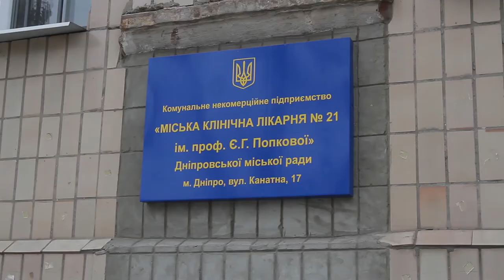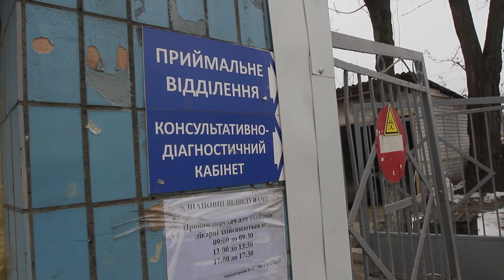У лікарні Дніпра відбулися перші щеплення від коронавірусу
На Дніпропетровщину прибула перша партія індійської вакцини від COVID-19 й розпочалася вакцинація. Перші дози вакцини AstraZeneca (Covishield) отримали медики 21-ї інфекційної лікарні у Дніпрі. Розпочали вакцинацію із 70-річного завідувача відділом Анатолія Анчишкина. Другу дозу вакцини лікарі отримають через місяць.
До кінця тижня планується вакцинувати по 100 людей на добу. На Дніпропетровщині організували пункти щеплення від COVID-19. Дніпропетровщина отримала 37,5 тис. доз індійської вакцини.